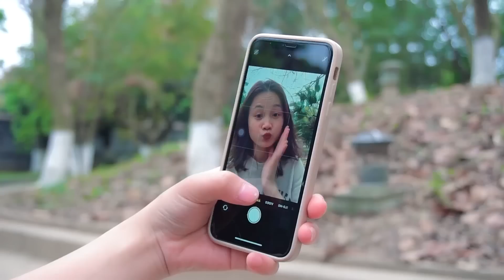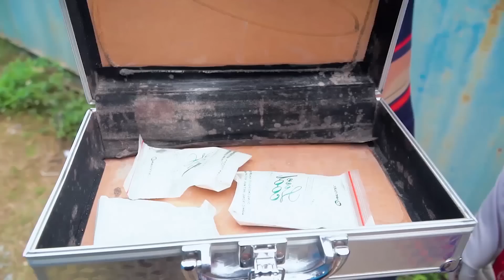Spider-man Battle Fan Made Movie | Rescue Hostage TEAM-SPIDER MAN From JOKER #20 - Team Spiderman vs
► JENO HEROES TV Channel and all of its videos are not “directed to children” within the meaning of Title 16 C.F.R. § 312.2 of CHILDREN'S ONLINE PRIVACY PROTECTION ACT (USA) are not intended for children under 13 years of age.